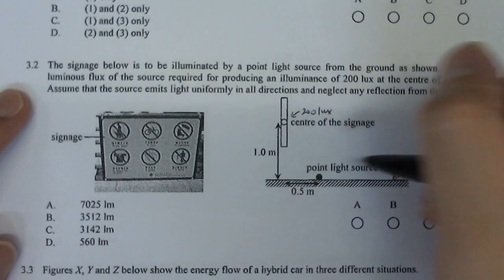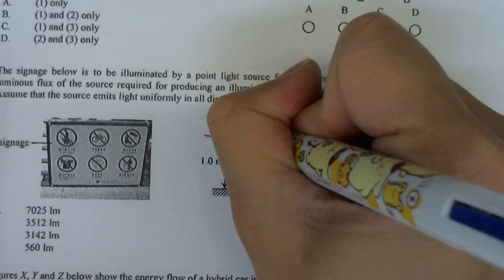Physics 2016 HKDSE Elective Energy MC 2 A